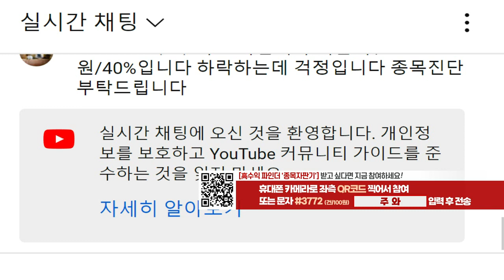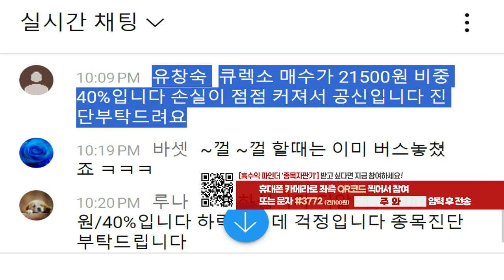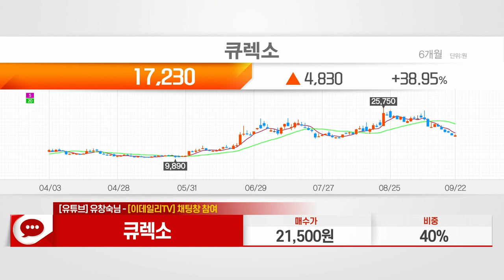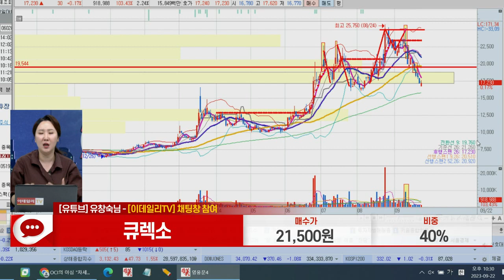큐렉소(060280)_주식와이프 전문가_종목 상담 (20230922)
1) 문자: #3772 (유료 100원)
2) 유튜브: 이데일리TV 채널›생방송 채팅창